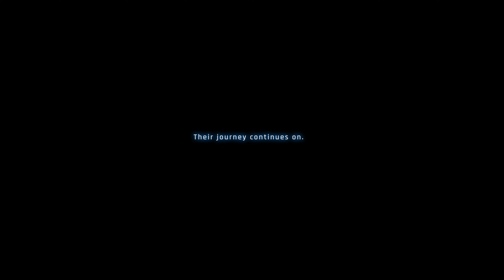STELLAR BLADE - All Endings - PS5 4K 60 FPS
STELLAR BLADE - All Endings - PS5 4K 60 FPS No Commentary 2160p 4K 60 FPS

00:00 Intro
07:05 Providence Boss Fight
15:56 Making New Memories Ending
27:37 Cost of Lost Memories Ending
35:42 Adam + Elder Naytiba Boss Fight
47:15 Return to the Colony Ending

Stellar Blade is an action-adventure game developed by SHIFT UP and published by Sony Interactive Entertainment. Formerly known as Project EVE, its official publishing title was revealed on September 13th, 2022 and is SHIFT UP's first AAA release.